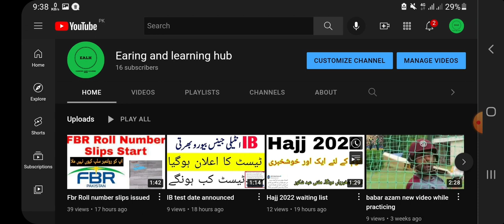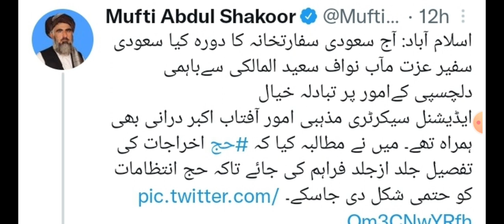Hajj 2022 waiting list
hajj,
hajj 2022,